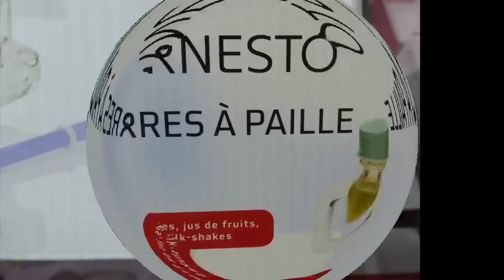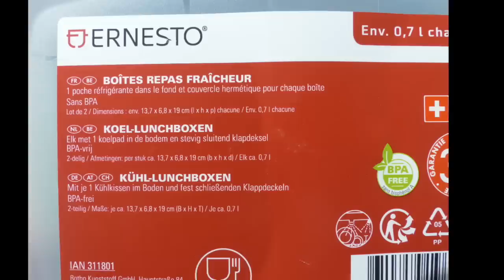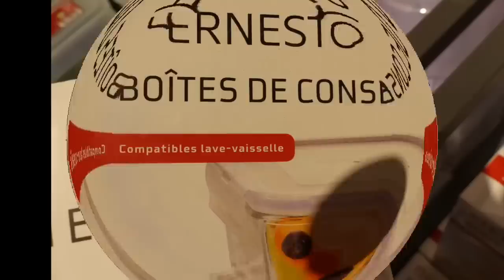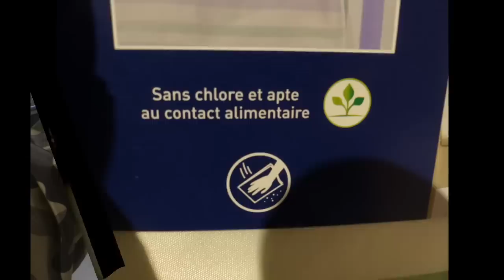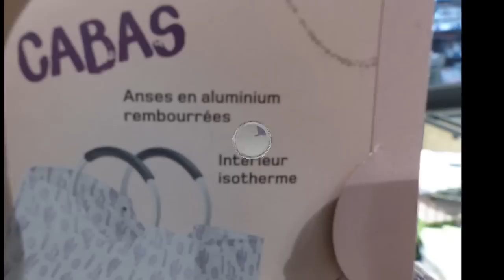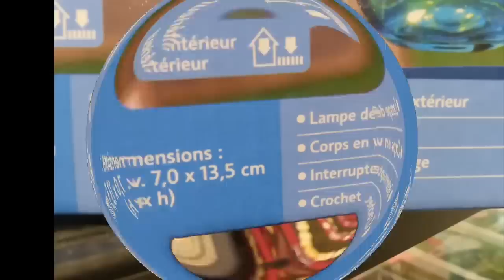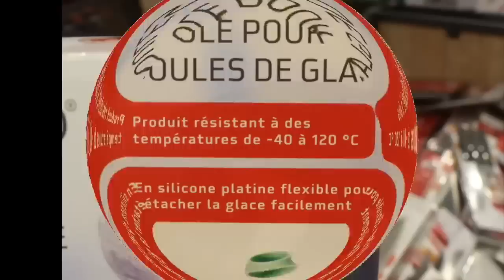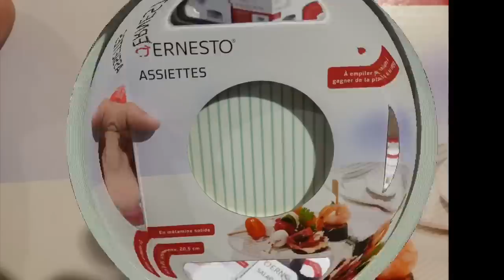ARRIVAGE LIDL 31 MAI 2019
j'espère que.cette vidéo plaîra dites le moi en commentaire soyez pas timides!!😉soutenez moi en me LÂCHANT un max de like 👍 pour me récompenser de ses heures de travail rien que pour vous !! 😍😍

ça prend 2 secondes et ça me fait plaisir ❤️